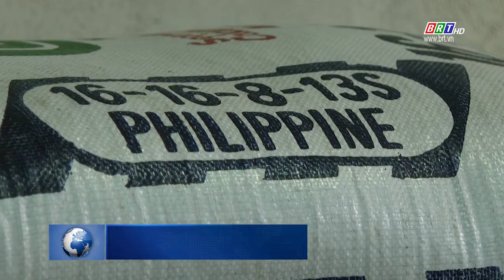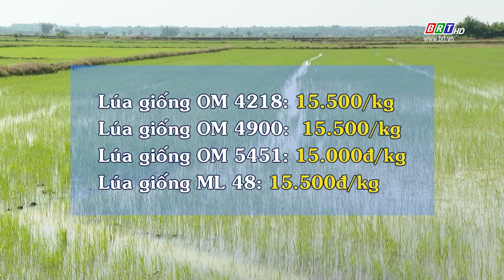Thông tin thị trường 10/6/2022 | BRTgo